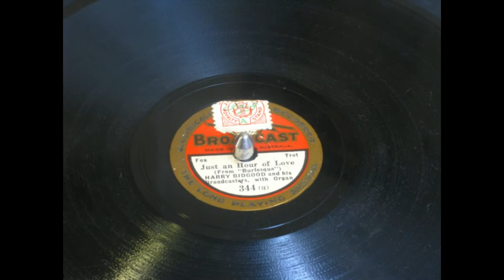78rpm: Just an Hour of Love - Harry Bidgood and his Broadcasters with Organ (1920 -- 1930)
8" Broadcast recording of "Just an Hour of Love with You" (circa late 1920).
noise reduction using Diamon Cut DC8